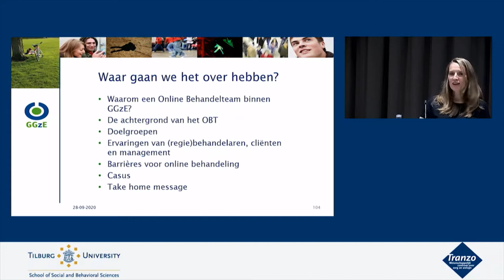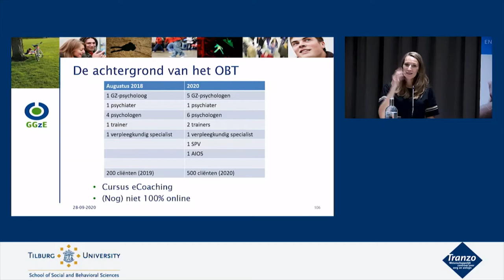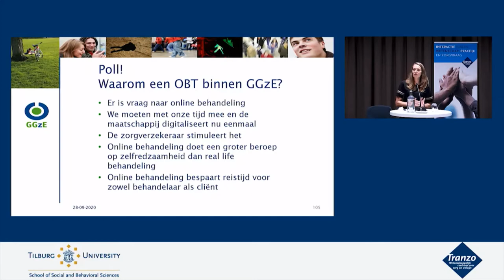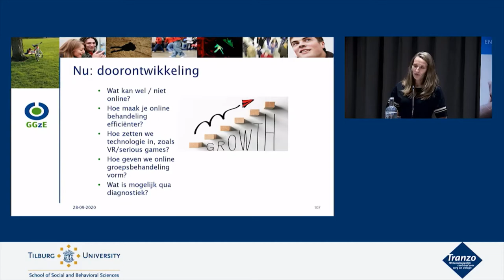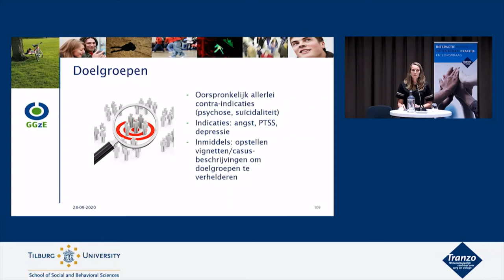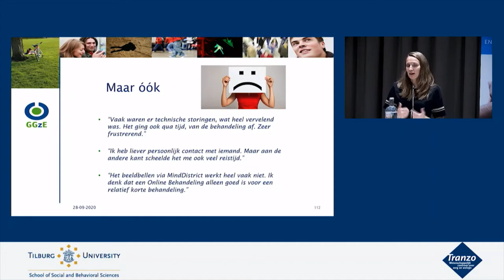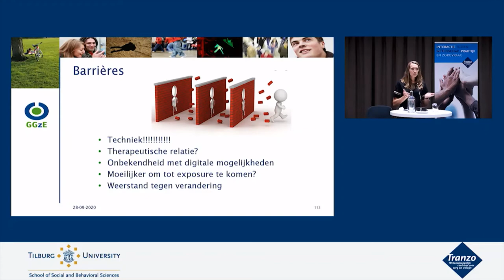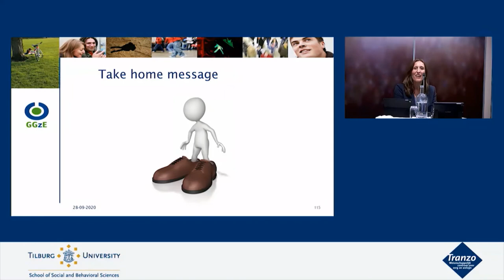Presentatie Monique van Haaren webinar 28 september Tranzo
Webinar: Implementatie van eHealth: door én voor professionals 28 september 2020 Tranzo.
Presentatie door GZ-psycholoog en inhoudelijk manager van GGz Eindhoven, Monique van Haaren MSc: “Het implementeren van online behandeling in een grote GGZ-instelling: hoe motiveren we onze medewerkers en cliënten en houden we ze gemotiveerd?